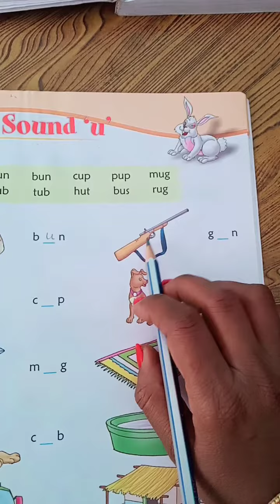Revision of Vowel sound u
St.Mary's convent school
Clasa- LKG Tulip
Subject- English
Topic-Revision of vowel sound u